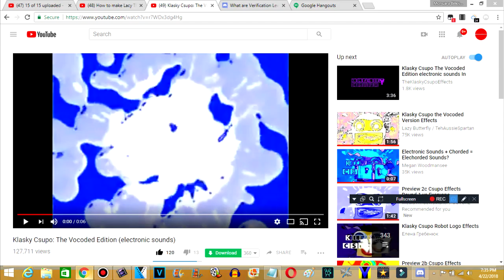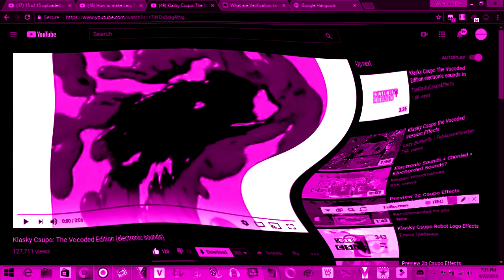Klasky Csupo - The Vocoded Edition Effects 2 (FIXED)